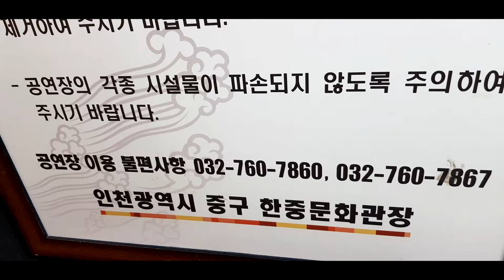한중문화회관-사진동영상(2부)-한국방송가수협회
한국 가요 방송 가요 대행진.01071655099